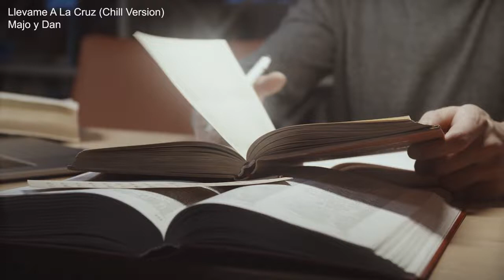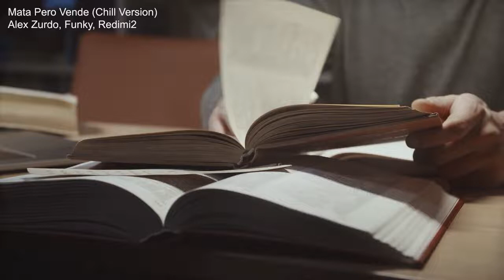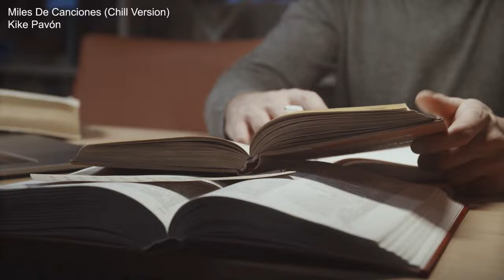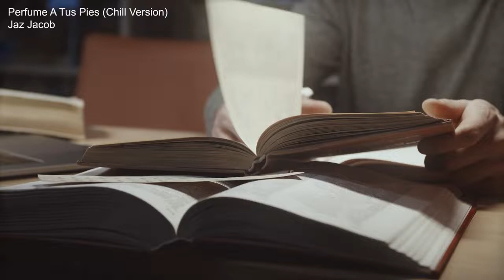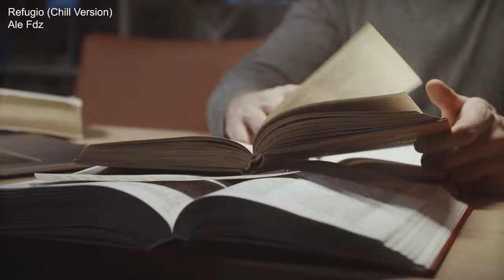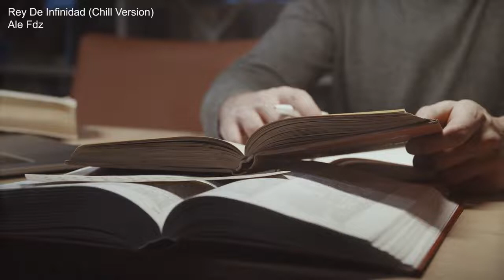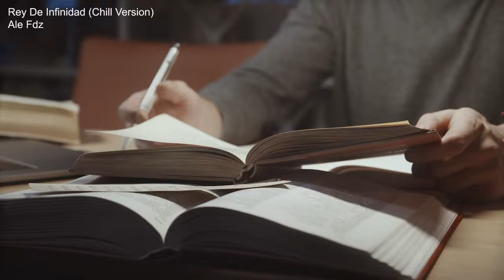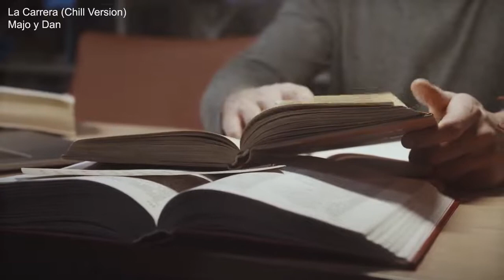lofi mix cristiano 🙌🏻 ritmos chillhop para adorar, orar, estudiar y relajarse ✨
♥️ Gracias por escuchar, espero que pase un buen rato aquí.
→ lofi hip hop/beats para relajarse
→ beats para relajarse/estudiar/aliviar el estrés
→ beats to sleep/chill to
→ beats to chill drive/música para dormir

Espero que te ayude a relajarte.